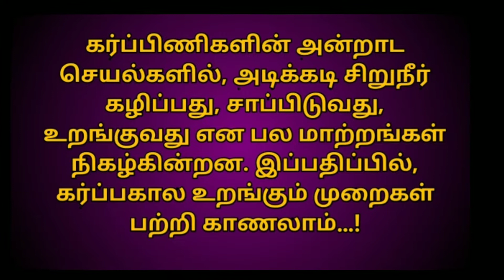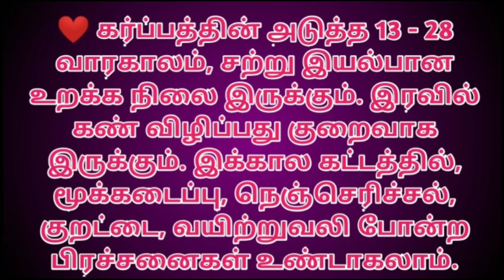கர்ப்ப காலத்தில் உறங்கும் முறைPregnancy Ladies#shorts#தெரிந்து கொள்வோம்